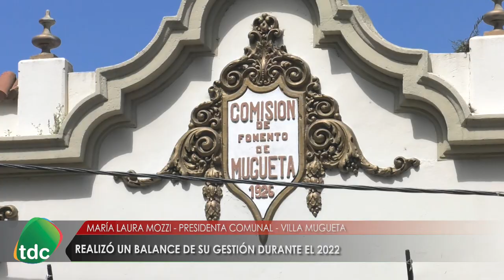youtube video #-AgAny0WZIE